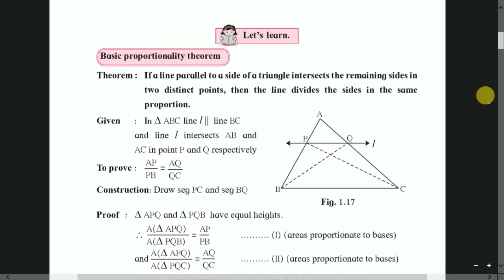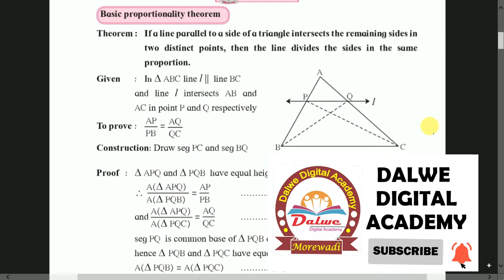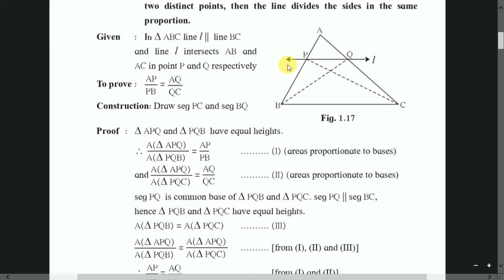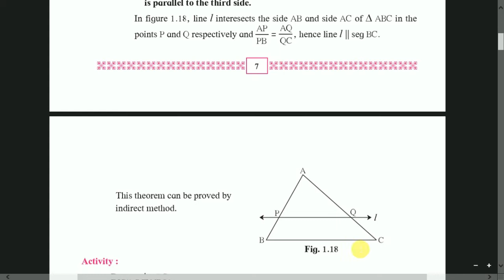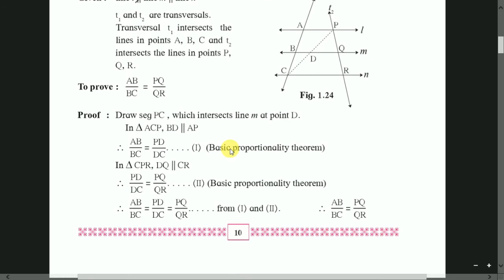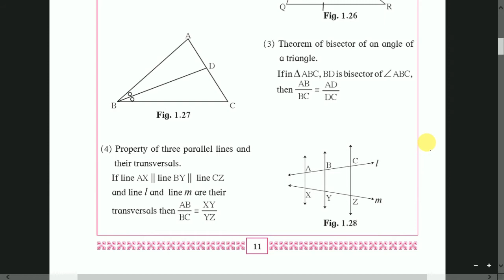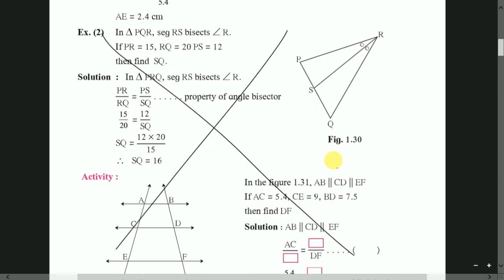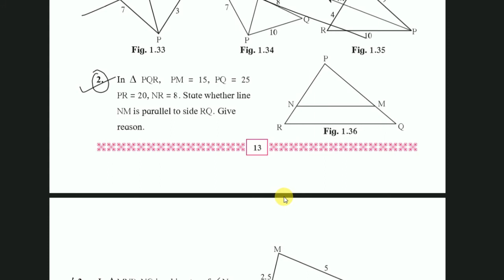1.Similarity | Part 2 | Geometry | Class 10 | Maharashtra State Board | Practice Set 1.2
1.Similarity | Part 2 | Geometry | Class 10 | Maharashtra State Board | Practice Set 1.2

• Converse of basic proportionality theorem
• Property of an angle bisector of a triangle
• The ratio of the intercepts made on the transversals by three parallel lines